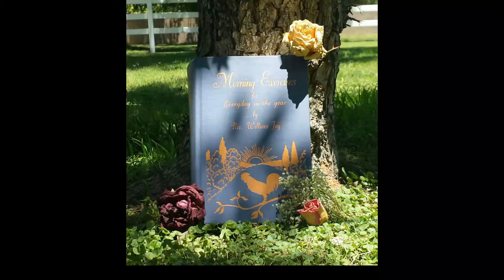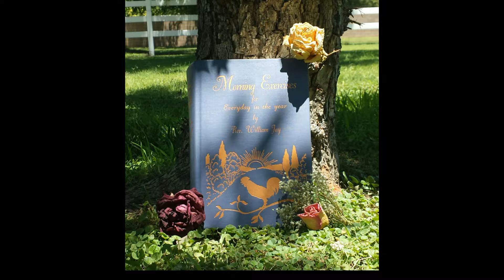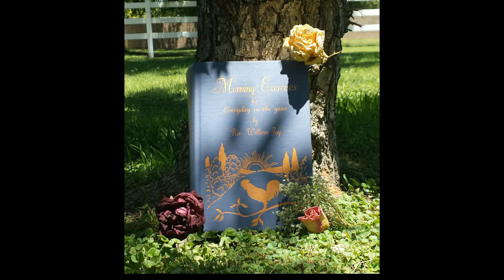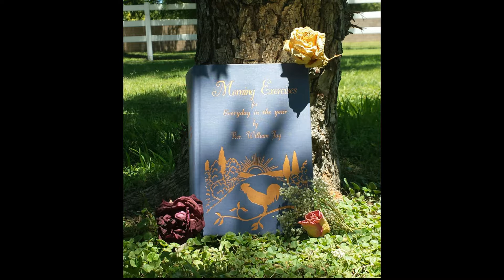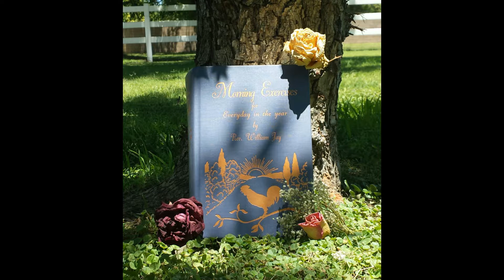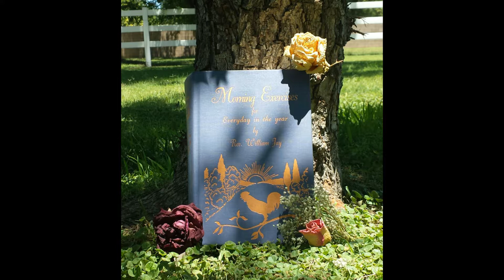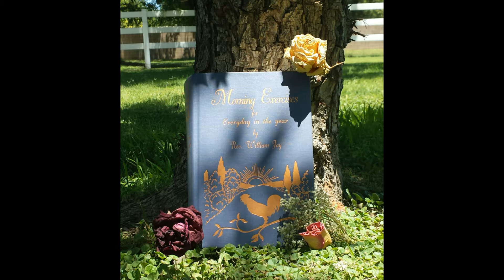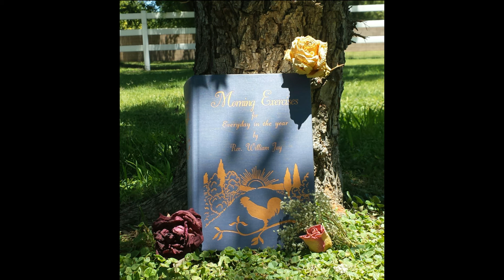Morning Exercises_October 13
Devotional: Morning Exercises for Every Day in the Year, October 13 by Rev. William Jay

Read by: Emily Hinkle